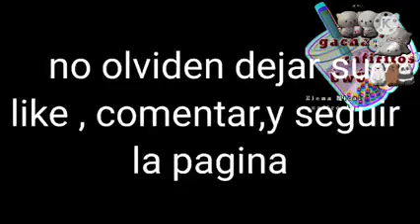te vendo mi pollo :3